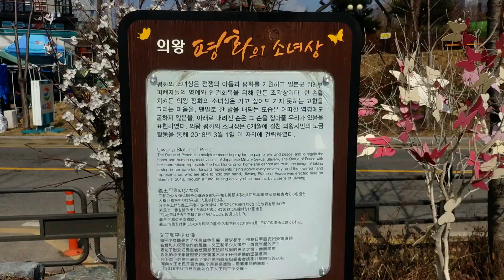의왕 평화의소녀상 2020년02월29일 은하수TV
평화의 소녀상은 일본군 '위안부' 피해자의 모습을 형상화한 것으로 소녀는 불규칙하게 잘라진 단발머리로 의자 위에 손을 꼭 쥔 채 발꿈치를 살짝 든 맨발로 앉아 있다. 그리고 소녀의 왼쪽 어깨에는 새가 앉아 있고 소녀상이 있는 바닥에는 할머니 모습의 그림자가 있다. 소녀상 옆에는 빈 의자가 놓여 있으며. 단발머리는 부모와 고향으로부터의 단절을 의미하며, 발꿈치가 들린 맨발은 전쟁 후에도 정착하지 못한 피해자들의 방황을 상징한다. 새는 세상을 떠난 피해자들과 현실을 이어주는 매개체다. 소녀상 옆에 놓인 빈 의자는 세상을 떠났거나 세상에 드러나지 않은 모든 피해자를 위한 자리다. 빈 의자에는 누구나 앉응 수 있으며 사진도 찍을 수도 있습니다. 평화의소녀상은 아픈 과거, 문제를 해결해야 할 현재, 함께 평화를 지향하는 미래 등의 상징을 담아 형상화한 것으로 일본군 '위안부' 피해자들의 아픔, 명예와 인권회복, 그리고 평화 지향의 마음을 담았다.
평화의소녀상 조형물은 한가지 모양이 아니라 각양각색의 동상이 여러 지역에 있으며 의왕 평화의소녀상은 왕송못동307  레일바이크광장 안에 있습니다.